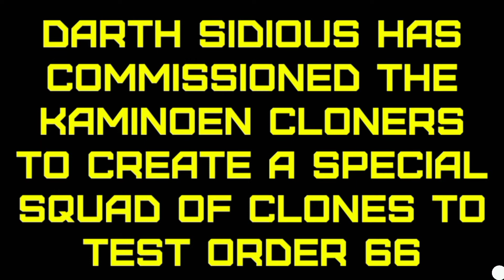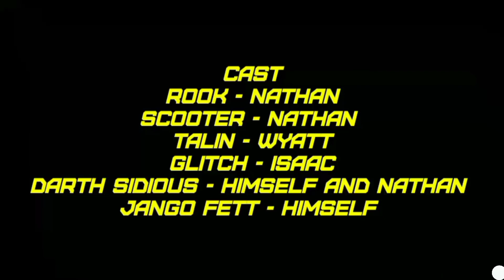Clone Force 66 ep1